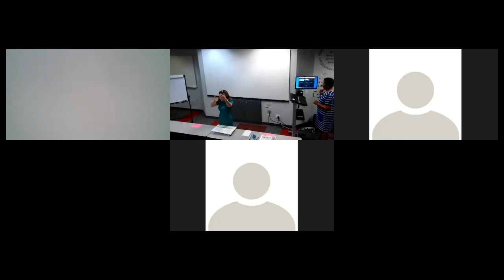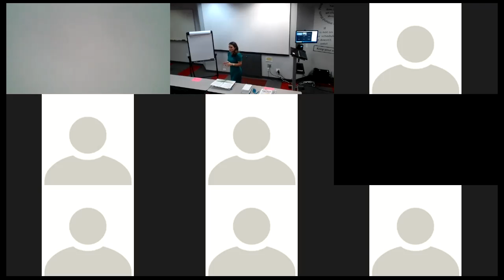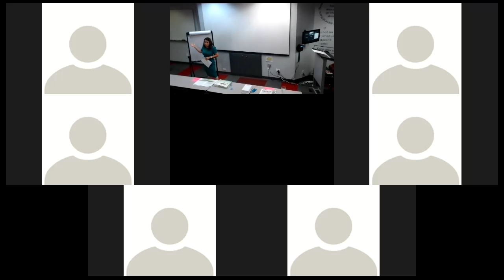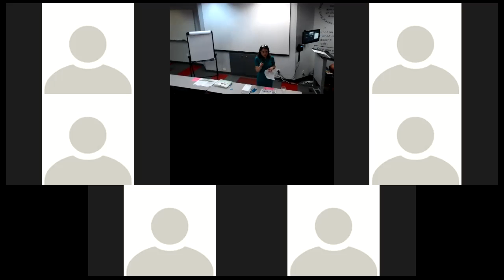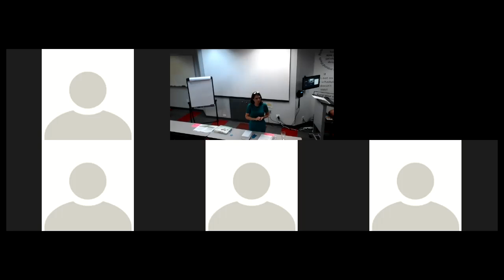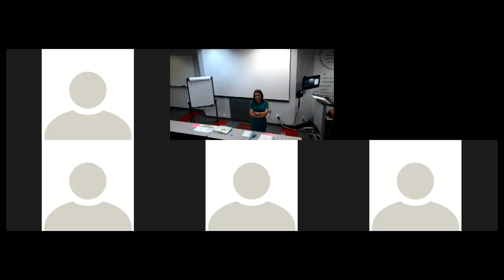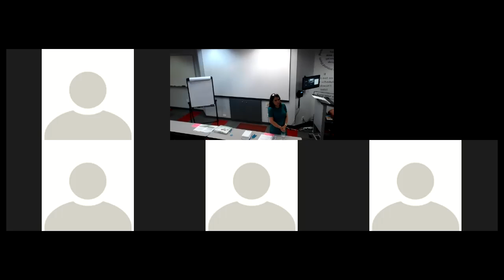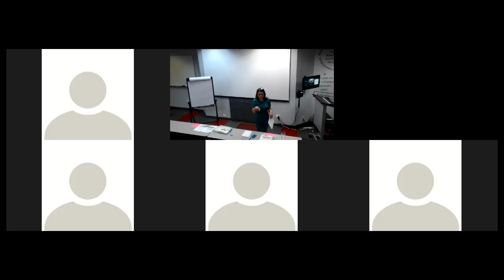Navigating Forbearance with Elba Torres from Bank of England Mortgage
Elba Torres, Mortgage Loan Originator,  NMLS # 1698632